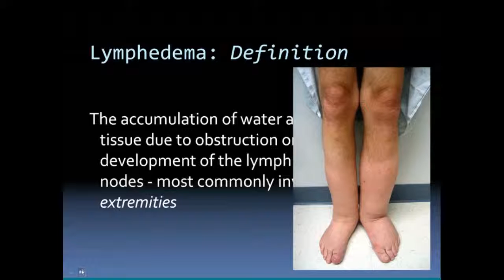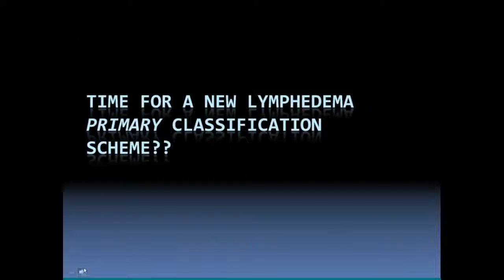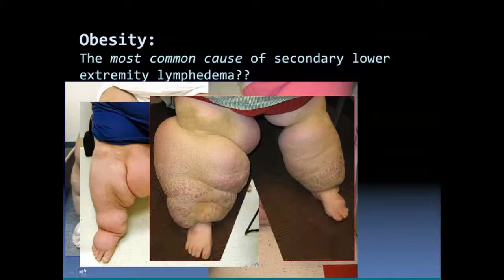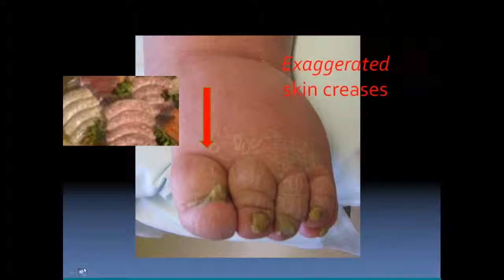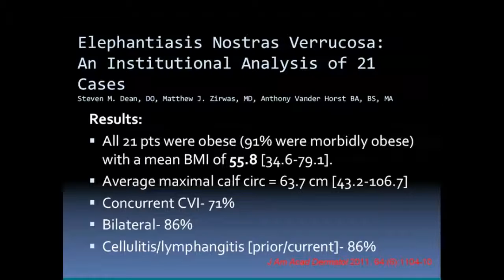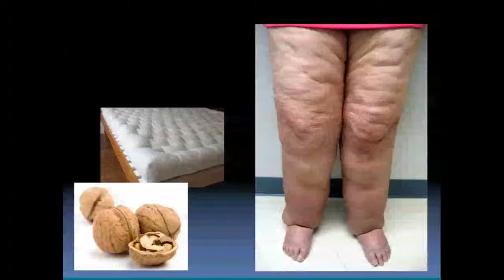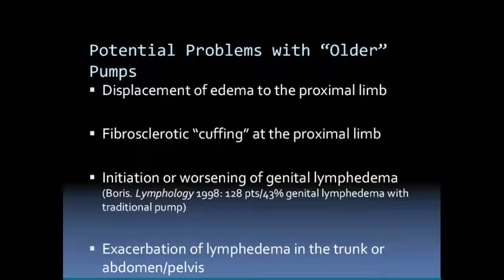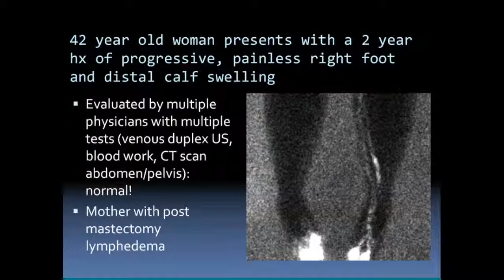SIR-RFS Webinar (5/8/12): Lymphedema: Emerging Concepts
SIR-RFS Webinar: Lymphedema: Emerging Concepts

Presented by Steven M. Dean DO
Associate Professor of Internal Medicine and Program Director of Vascular Medicine
Ohio State University Wexner Medical Center

Original Presentation Date: May 8, 2012

The Society of Interventional Radiology (SIR) Resident, Fellow, and Student (RFS) Section regularly organizes live, interactive webinars that are free for in-training members.